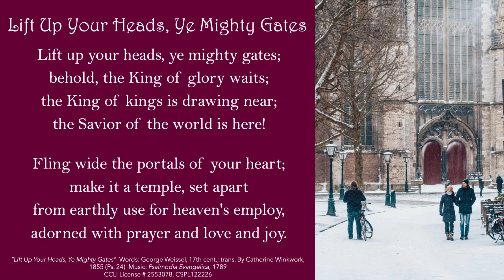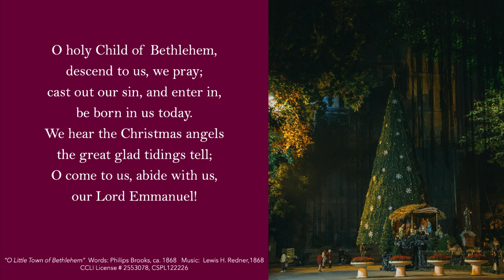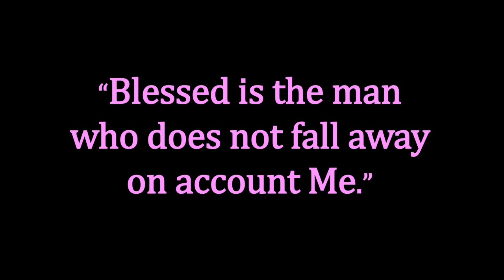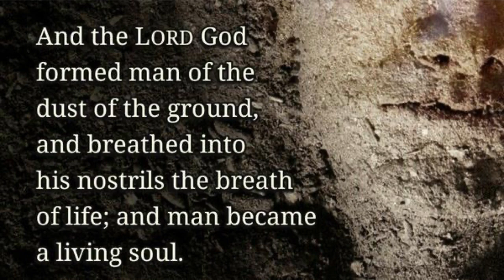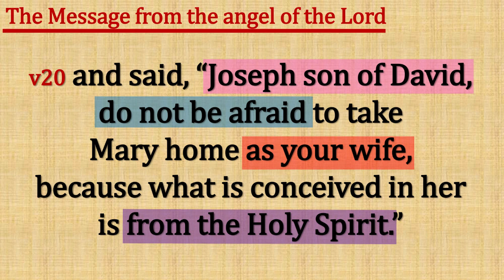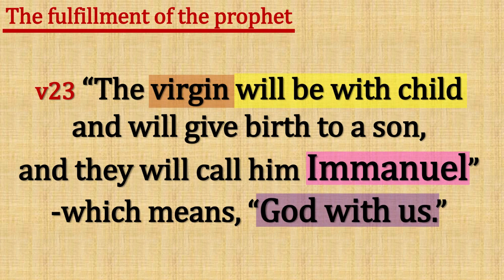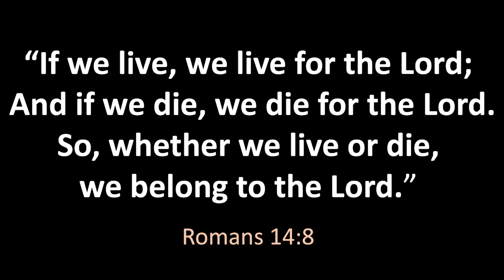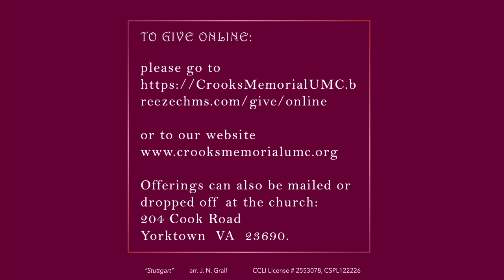Worship Service 12/18/2022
Crooks MUMC is licensed to stream and share our service and associated music through CCLI # 2553078, CSPL122226.